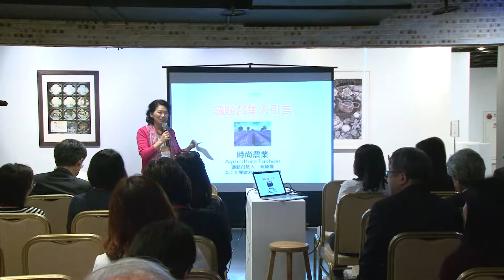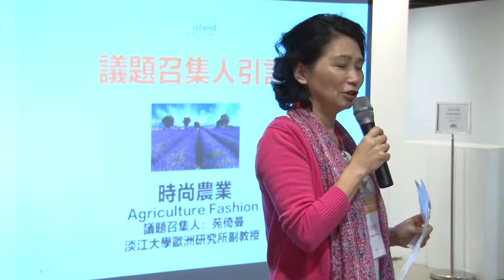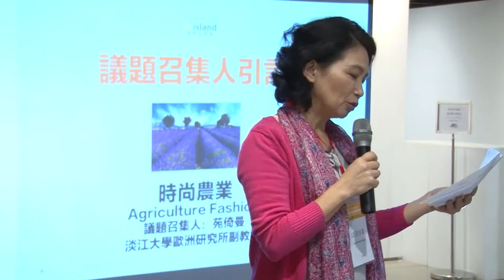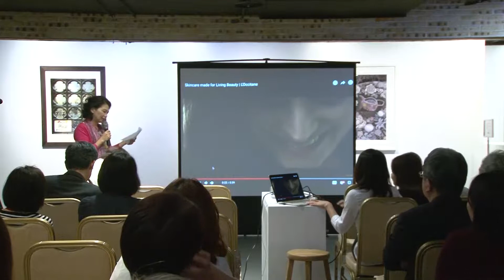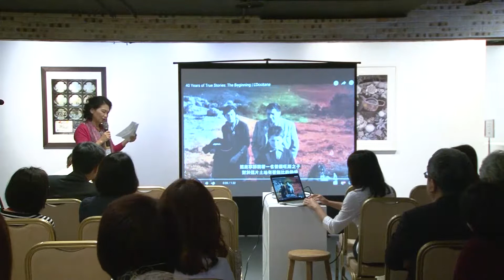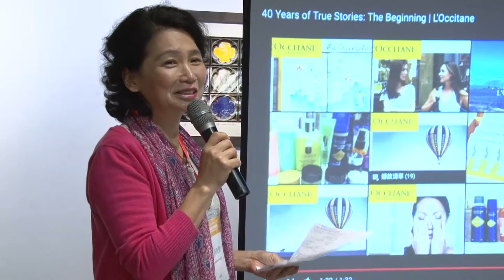《世界公民智庫》時尚農業議題召集人引言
苑倚曼博士 淡江大學歐洲研究所專任副教授